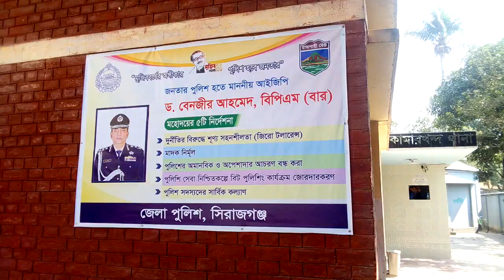কামারখন্দে ১০০পিস ইয়াবা সহ স্বামী-স্ত্রী গ্রেফতার l আসামী আব্দুস সালাম শেখ ও তার স্ত্রী নয়ন তারা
কামারখন্দে ১০০পিস ইয়াবা
সহ স্বামী-স্ত্রী গ্রেফতার

সিরাজগঞ্জের  কামারখন্দে ১০০পিস ইয়াবাসহ আব্দুস সালাম শেখ (৪০) ও তার স্ত্রী নয়ন তারাকে (৩৫) গ্রেফতার করেছে কামারখন্দ থানা পুলিশ । সোমবার রাত ৮.৪৫মিনিটে উপজেলার বড় পাকুরিয়া ব্রিজের উপর থেকে তাদের গ্রেফতার করা হয় । গ্রেফতারকৃত আব্দুস সালাম শেখ  সিরাজগঞ্জের দিয়ার ধানগড়া সরদার পাড়ার মৃত নূও মোহাম্মদ শেখের ছেলে এবং নয়ন তারা আসামী আব্দুস সালাম শেখের স্ত্রী । কামারখন্দ থানার অফিসার্স ইনচার্জ কে এম রাকিবুল হুদা জানান, রাত আনুমানিক ৮টার দিকে গোপন সংবাদের ভিত্তিতে এস আই সাইফুল ইসলাম ও তার সঙ্গীয় ফোর্স উপজেলার বড় পাকুরিয়া ব্রিজ থেকে আসামী আব্দুস সালাম ও তার স্ত্রীকে ১০০পিস ইয়াবা সহ গ্রেফতার করে । পরে তাদের বিরুদ্ধে নিয়মিত মামলা দায়ের করে মঙ্গলবার সকালে আদালতে প্রেরন করা হয়েছে ।

Informative YouTube channel of Kamarkhand upazila of Sirajganj. Where you will find all kinds of news, talk shows, songs, and various kinds of entertainment happening in Kamarkhand Upazila.

সিরাজগঞ্জের কামারখন্দ উপজেলার  তথ্যবহুল ইউটিউব চ্যানেল । যেখানে আপনারা পাবেন কামারখন্দ উপজেলায় ঘটে যাওয়া নানা ধরণের সংবাদ, টকশো, গান, এবং নানা ধরনের বিনোদন  ।